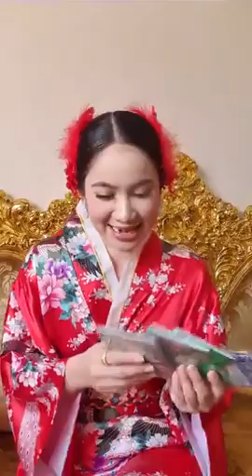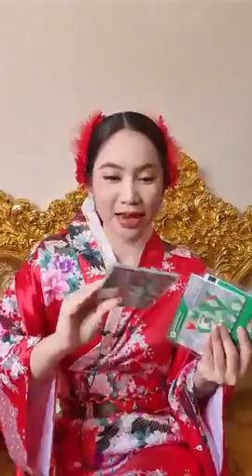ចៅម៉ែ ប្រាប់ពីមូលដ្ឋានគ្រឹះក្លាយជាសេដ្ឋី /masterlife168